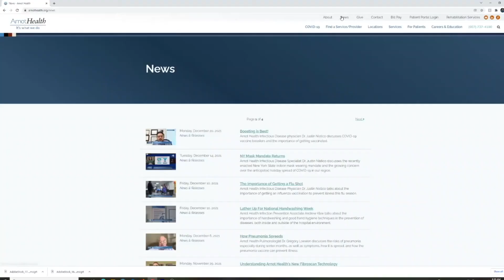Arnot Health Minute - When to Use the Emergency Department vs. Walk-in Care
Arnot Health Emergency Medicine Physician Dr. Jeremy Lux discusses when to use the Emergency Department vs. Walk-in Care.